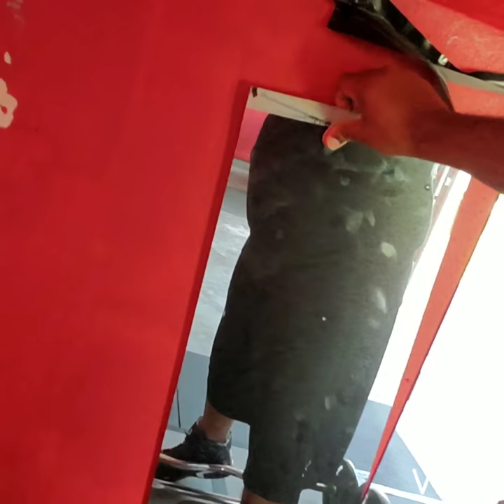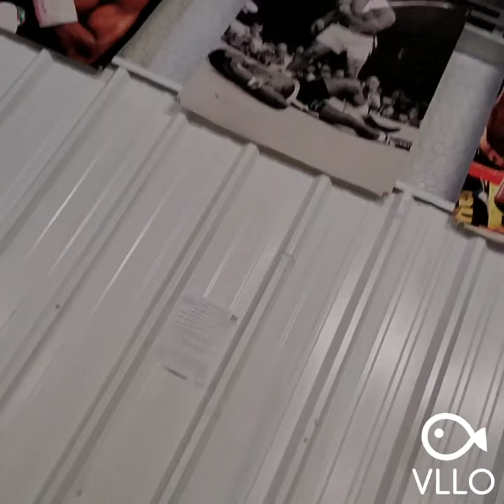Gulf coast National Championships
Gulf coast national Championships; Amateur Boxing; Lionhearted boxing Academy; Port Arthur Tx; Gorillabanger; Port Arthur Boxing; Gulf Coast Boxing;